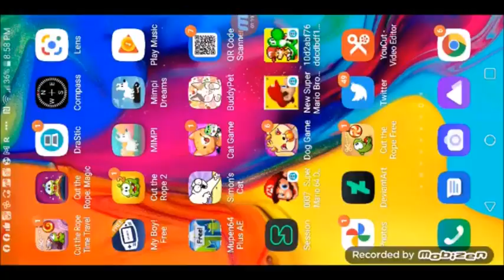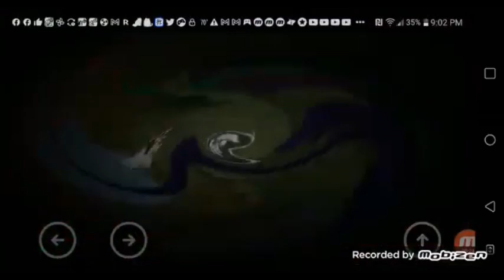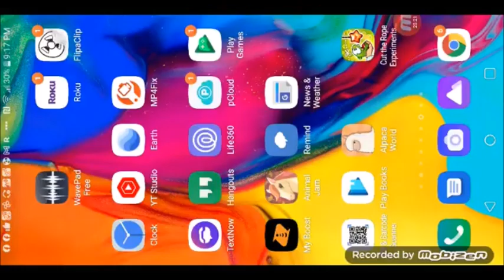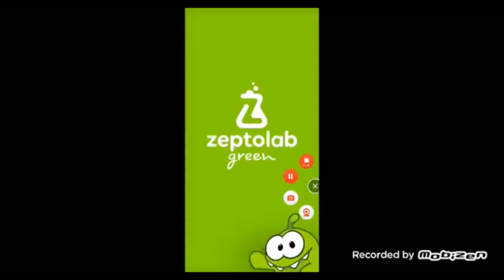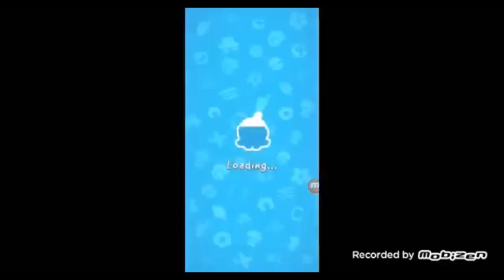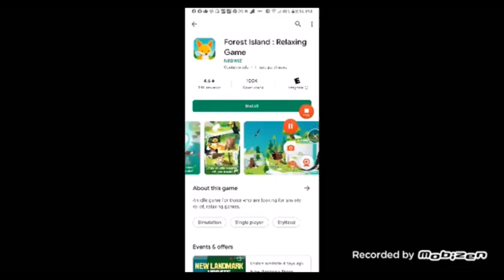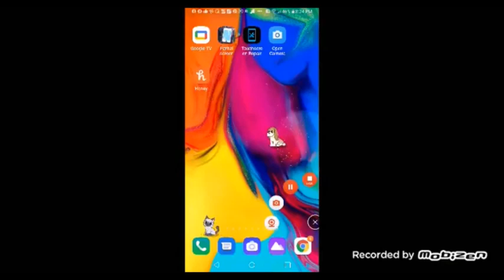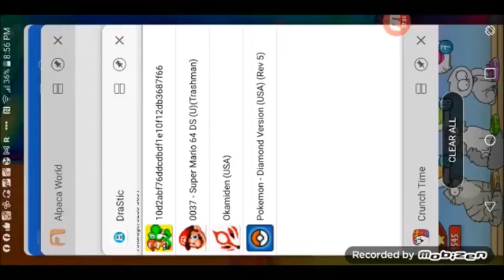3 12 23 3